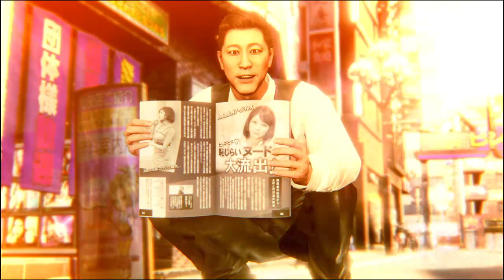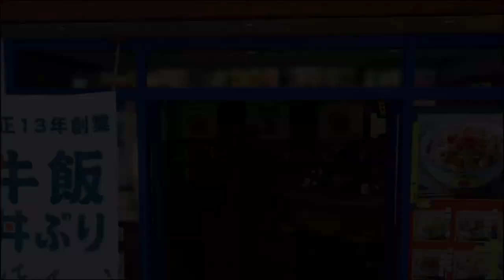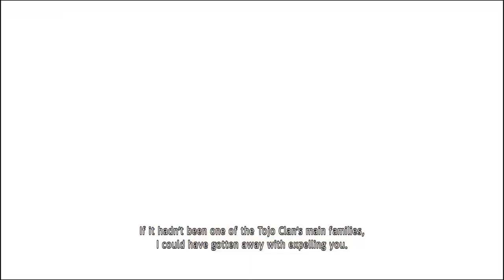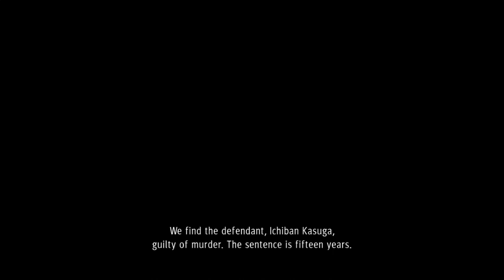Yakuza Like a Dragon: gameplay walkthrough part 2! Let's become a Dragon!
00:00 - Story: Go to Young Master's Apartment
23:09 - Story: Meet Mitsu
43:02 - Story: Find a Peking Duck Restaurant
46:20 - Ichi's Back Story
1:02:03 - Go to the Arakawa Family Office
1:12:01 - Head to the Beef Bowl Shop
1:16:01 - Ichiban turns himself in